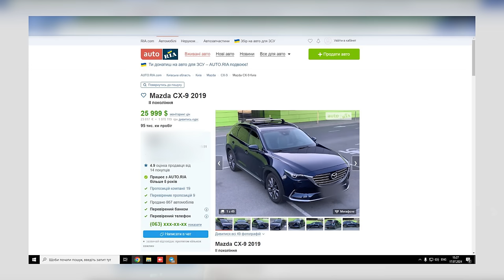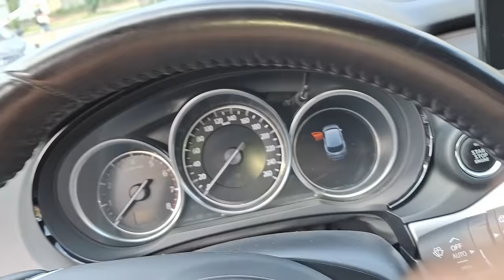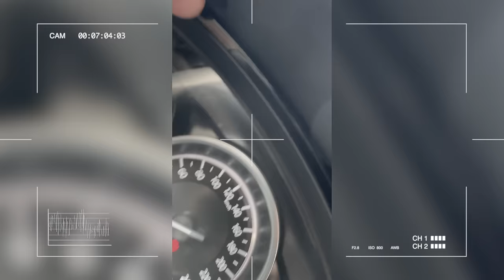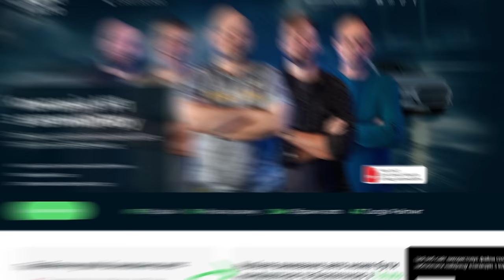Як виглядає Mazda CX-9 після 4-х років експлуатації? | 1-AUTO | автоподбор Украина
Тайм-коди:
00:00 - 00:45 Передмова. Про що це відео?
00:48 - 02:19 Початок історії: Що за авто ми шукали?
02:24 - 03:29 Розповідаємо, де можна подивитись інформацію про історію автомобіля
03:32 - 09:09 Огляд кузову Mazda CX-9
09:09 - 11:13 Висновки після зовнішнього огляду
11:13 - 15:01 Огляд авто в салоні та під капотом
15:01 - 18:36 Коментарі по салону та підкапотці
18:36 - 21:28 Огляд Mazda CX-9 на СТО
21:28 - 23:18 Технічній стан авто - ...
23:18 - 24:13 Як Вам отримати від нас Чек-Лист?
24:15 - 27:30 Фінал історії